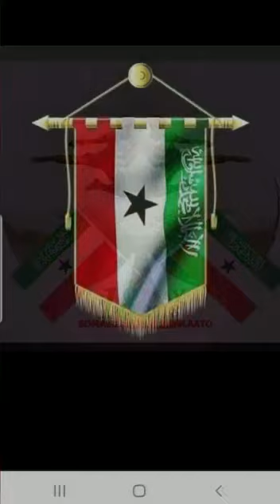Somaliland TOP Design architecture planning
Town Planing